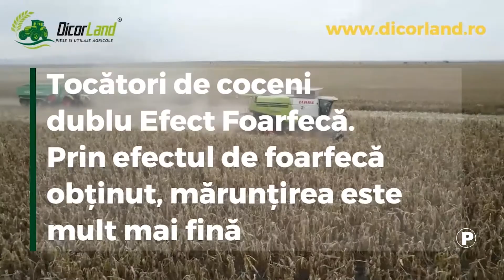stirile agrotv 26 01 2022 HD P1